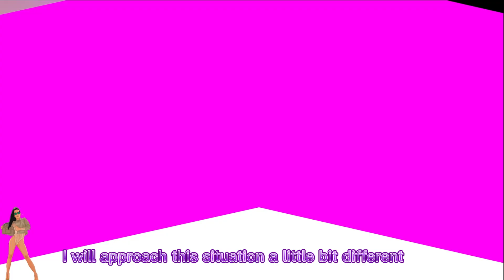Goodbye Party with ASTRO: Relive Their Best EDM Moments Together!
Join us in celebrating ASTRO's incredible journey as we relive their best EDM moments together! In this special Goodbye Party, we'll showcase their most electrifying performances, highlighting the unforgettable fusion of K-pop and EDM that captivated fans around the world. Don't miss this chance to dance, reminisce, and pay tribute to a beloved member the group Moon Bin, that made us all believe in the power of music!! . Let's send ASTRO off with love and appreciation, AROHA!